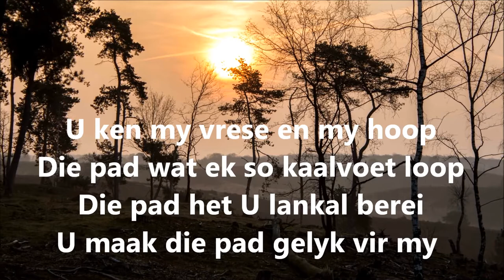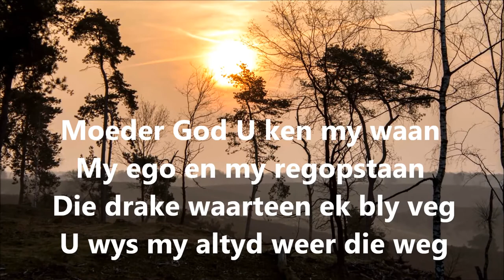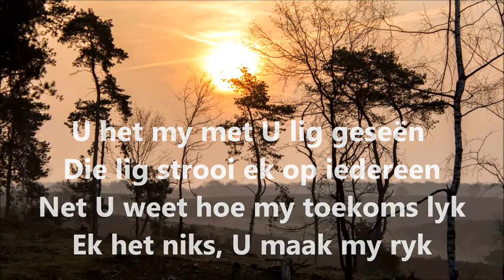Pelgrimsgebed - Amanda Strydom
Pelgrimsgebed gesing deur Amanda Strydom